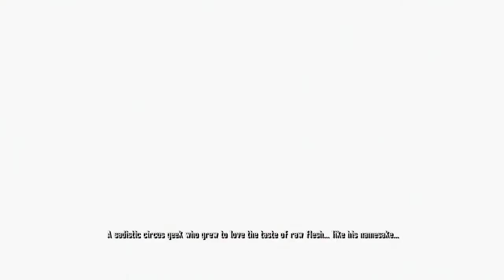Spider-Man Shattered Dimensions Walkthrough: Chapter 6 Complete in HD Vulture